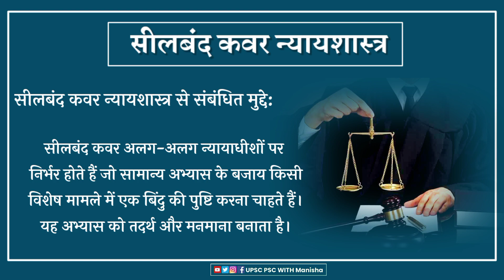Sealed Cover Jurisprudence in news | Daily current affairs | UPSC PSC Current affairs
-Sealed Cover Jurisprudence
UPSC PSC with Manisha Daily analysis based current affairs